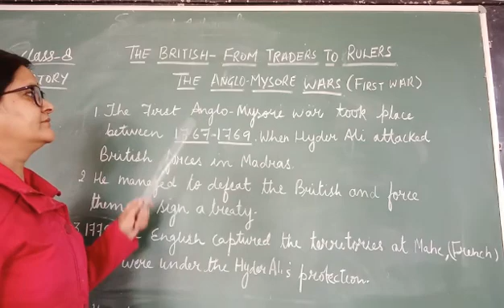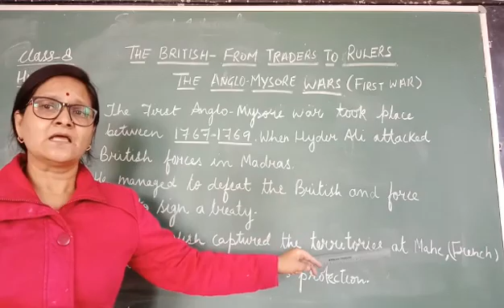Class 8 History Ch 2 part 17